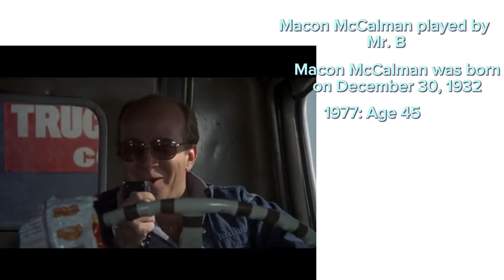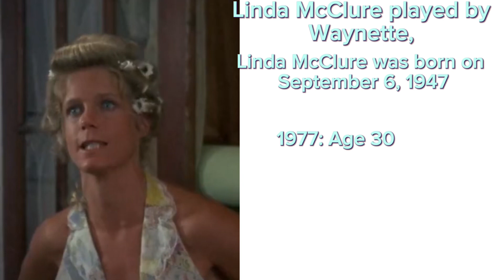Smokey and the Bandit (1977) Then and Now Cast 2023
In Today’s video we are watching the Smokey and the Bandit 1977, Then and now Cast Members 2023. Some Cast passed out and some Cast are still alive in 2023.

Smokey and the Bandit it’s one of my favorite movies of all time. Smokey and the Bandit 1977 it’s about Big Enos (Pat McCormick want to drink Coors beer at the truck show. But in 1977 it was illegal to sell Coors East of the Mississippi River without Permit. Truck driver Bo “Bandit Darville (Burt Reynolds) agrees to pick up the Coors Beer in Texerkana Texas and drive it to Georgia within 28 hours. When the Bandit picks up Carrie (Sally Field).

It was Released in May 27, 1977 Atlanta Georgia
Director: Hal Needham
Featured Song: East Bound And Down

Cast
Burt Reynolds’s - played by Bandit Danville
Jerry Reed - played by Snowman
Sally Field - played by Carrie
Jackie Gleason - played by Sheriff Buford T. Justice
Mike Henry - played by Junior
Pat McCormick - played by Big Enos
Paul Williams - played by Little Enos
Macon McCalman - played by Mr. B
Linda McClure - played by Wynette
 Alfie Wise - played by Patrolmen